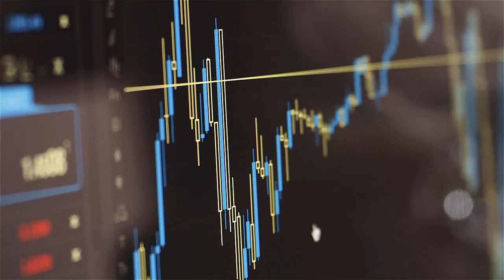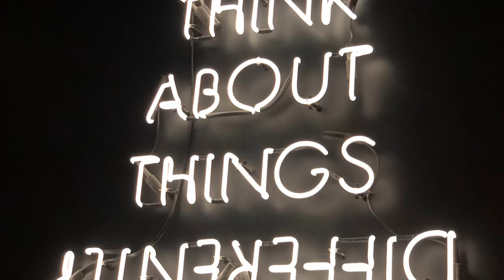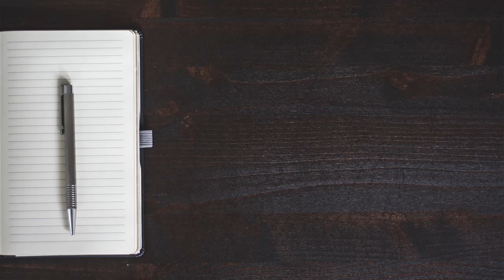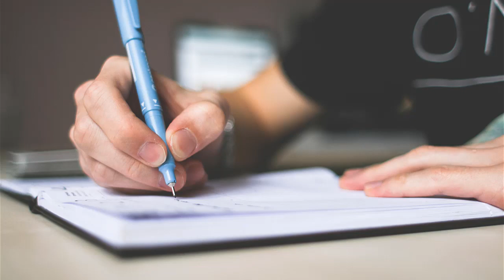Why You Need a Trading Plan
You can't have success before you have experience. This is one of the most sacred principles that preach to my traders almost every single day of their life. The reason is simple: Experience is the only way to develop your trader's gut, your intuition, which will in turn allow you to achieve levels of financial gain that you could have only dreamt of before. There's a catch, however. Not all experience is good. You need to make sure you're building the right type of experience, if you ever want to achieve any level of success in this game we call trading. In this brief video, I explain how exactly you make sure to build the right type of experience.

Oliver Velez believes the fastest way to trading success is to put aside the fear of losing your own money. It is this fear that often stands as the biggest obstacle to making it. Not only learn all 14 of Oliver Velez' essential trading tactics, get fully funded by him as well. Put your capital away. Trade his. Email today!

Be sure to follow Oliver Velez on the following social networks to track his daily trading progress:

No puedes tener éxito antes de tener experiencia. Este es uno de los principios más sagrados que enseño a mis traders casi todos los días de sus vidas. La razón es simple: La experiencia es la única manera de desarrollar tus instintos de trading, y estos son los que te permiten llegar a niveles de rentabilidad con los que muchos solo sueñan. Hay una condición, sin embargo. Tienes que asegurarte de estar contruyendo el tipo correcto de experiencia si quieres llegar a alcanzar cualquier nivel de éxito en este juego al que llamamos trading. En este breve video, explico exactamente como puedes asegurarte de estar construyendo el tipo correcto de experiencia. Es uno corto pero substancioso, así que observa, escucha, aprende, y déjame saber que opinas en los comentarios.

Oliver Velez considera que la manera más rápida para llegar al éxito en trading es dejar a un lado el miedo de perder tu propio dinero. Es este miedo que muchas veces se convierte en un obstáculo para llegar al éxito. No solo aprenderás las 14 tácticas esenciales de Oliver, también serás totalmente financiado por el. Deja tu dinero a un lado. Opera el dinero de Oliver. ¡Escribe hoy!